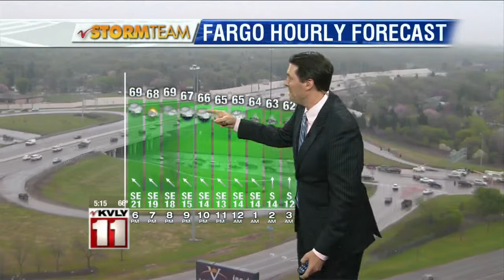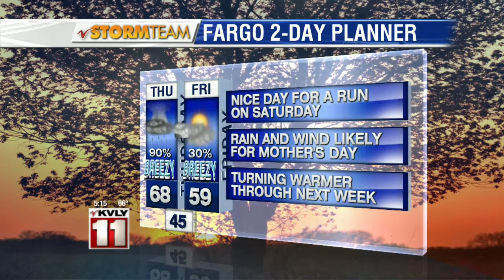5:00pm Weather April 6